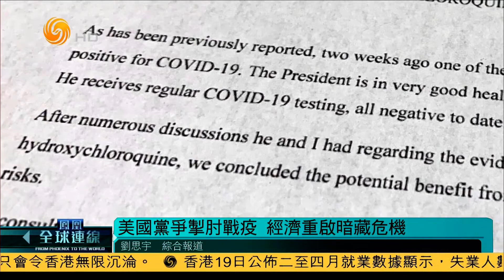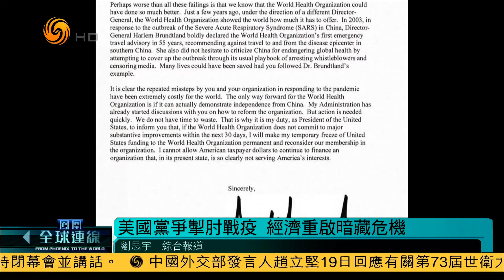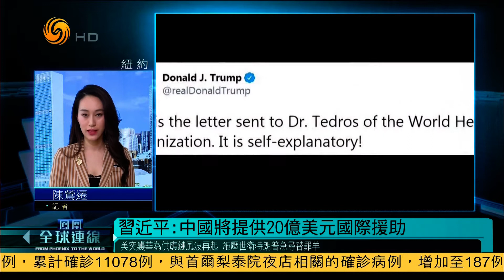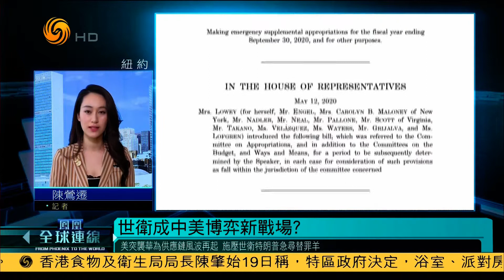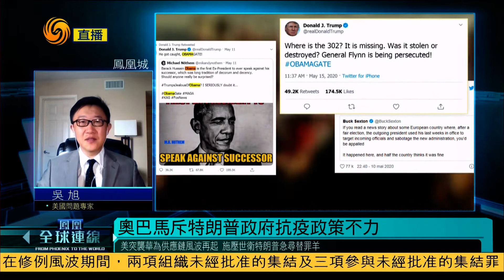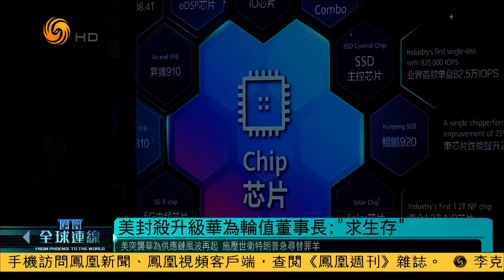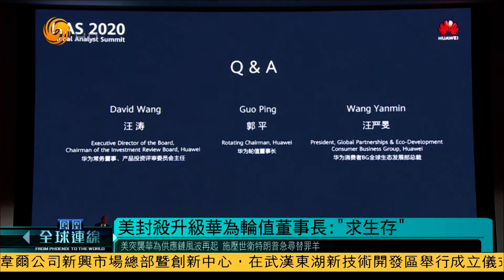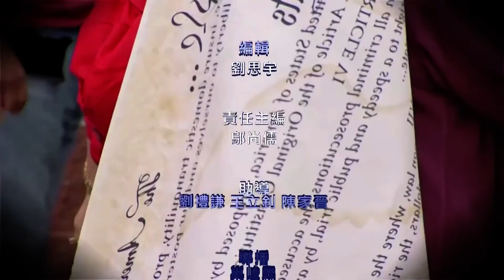美国党争掣肘战疫 经济重启暗藏危机（凤凰全球连线HD200519）